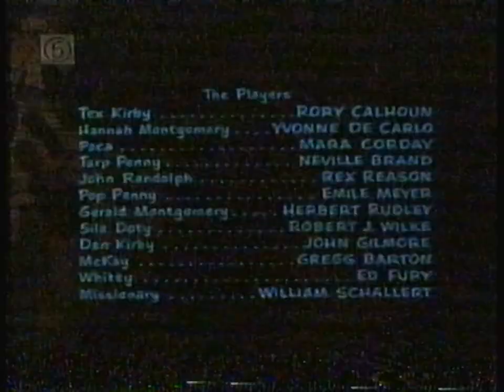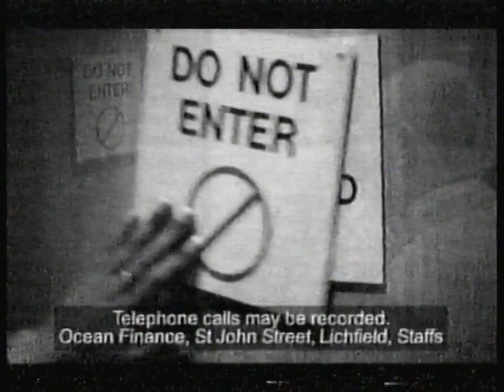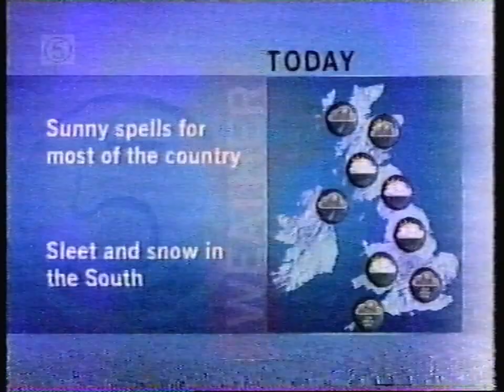Channel 5 Continuity & Channel 5 News Update - Wednesday 10th January 2001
End of a film
Channel 5 Slide - The Third Day
Channel 5 Trailer - Ricki Lake
Adverts
Channel 5 Trailer - Rosemary Castle Cook
Channel 5 Ident - Channel 5 News Update with Louisa Preston
End Of Channel 5 News Update
Channel 5 Promo - The Mole
Channel 5 Ident - The Third Day

Adverts
Churchill
The National Lottery
Nationwide Ltd
The Accident Group
Weetabix
Dollond & Aitchison
Ocean Finance
Covonia
Bath Knight
Kitchens Direct